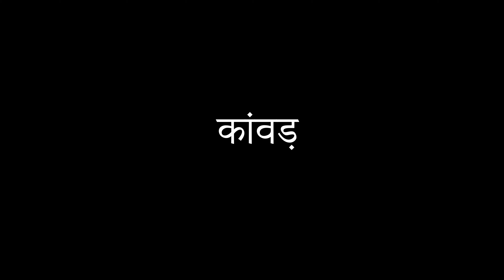Sun Meri Lado Parvati |Madan Bhardwaj & Jaipal Mandali | Kanwar (Original Motion Picture Soundtrack)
Sun Meri Lado Parvati from Kanwar Original Motion Picture Soundtrack by Madan Bhardwaj & Jaipal Mandali

ABOUT KANWAR :
Against all odds a village boy (Bhonga) decides to go alone on one of India’s most dangerous pilgrimage after being dropped by his gang members from this year’s Kanwar festival due to some scandalous rumours about him.
Millions of Lord Shiva's devotees go on Kanwar journey during the monsoon season to fetch holy water from Ganga river, the most iconic river in India that originates from Himalayas.
The film deals with the complexity of human nature in existential circumstances. As the story unfolds this holy journey challenges their beliefs and moralities as every character is concealing a shattering secret of his own.

A film by Praful Tyagi

Cast
Amit Malik
Nitin Rao
Narendra Rao
Rishab Parashar
Sachin Tyagi
Naveen Dhankhar
Ritesh Sharma
Arun
Ashish Nehra

Assistant Director
Himanshu Sharma

Kanwar Streaming On:
𝐀𝐌𝐀𝐙𝐎𝐍 𝐏𝐑𝐈𝐌𝐄 𝐕𝐈𝐃𝐄𝐎 𝐃𝐈𝐑𝐄𝐂𝐓 𝐔𝐒

𝐀𝐌𝐀𝐙𝐎𝐍 𝐏𝐑𝐈𝐌𝐄 𝐕𝐈𝐃𝐄𝐎 𝐃𝐈𝐑𝐄𝐂𝐓 𝐔𝐊

𝐀𝐌𝐀𝐙𝐎𝐍 𝐏𝐑𝐈𝐌𝐄 𝐕𝐈𝐃𝐄𝐎 𝐃𝐈𝐑𝐄𝐂𝐓 𝐆𝐄𝐑𝐌𝐀𝐍𝐘

𝐀𝐌𝐀𝐙𝐎𝐍 𝐏𝐑𝐈𝐌𝐄 𝐕𝐈𝐃𝐄𝐎 𝐃𝐈𝐑𝐄𝐂𝐓 𝐉𝐀𝐏𝐀𝐍

Original Motion Picture Soundtracks:
► Sun Meri Lado Parvati
► Parvati Wandering Himalayas
► Kanwar End Credits